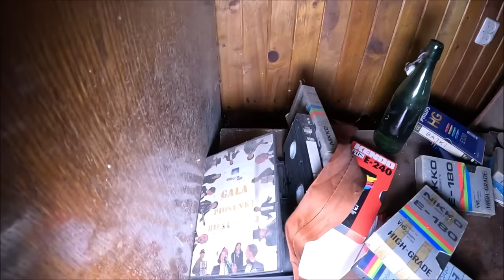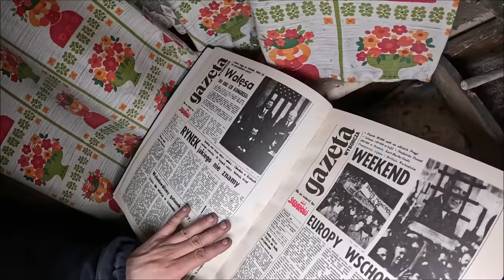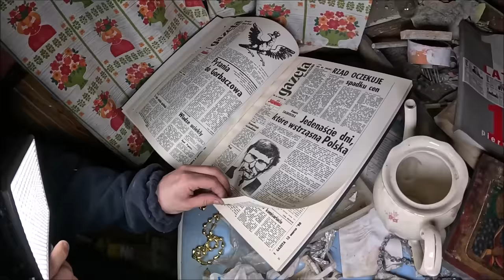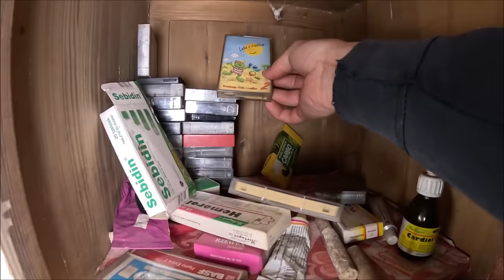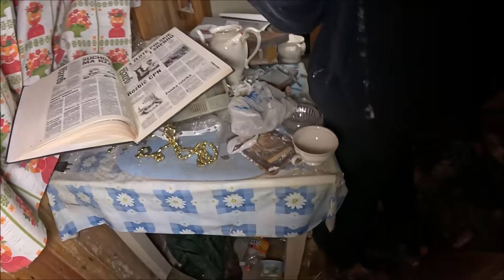Ukryty w krzakach domek szokuje wnętrzem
Zapraszam do Krystiana 😁